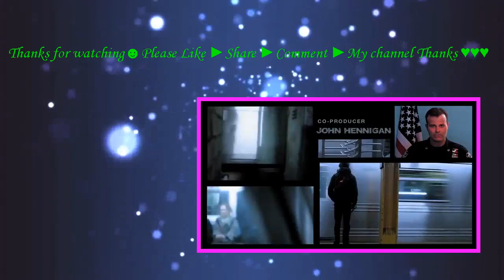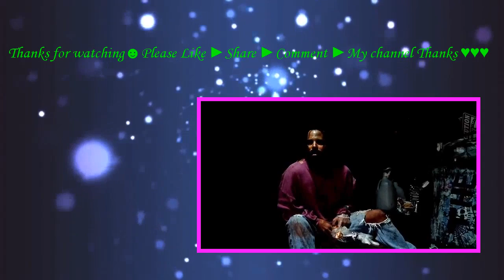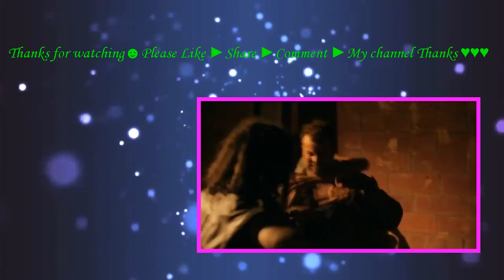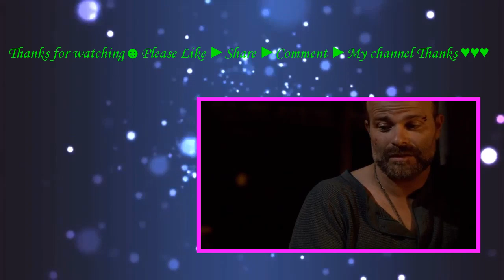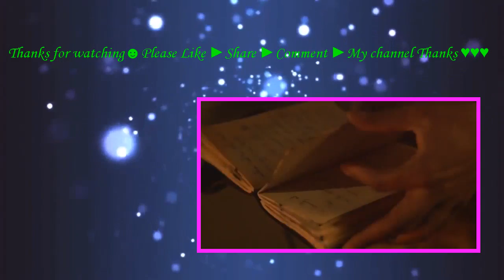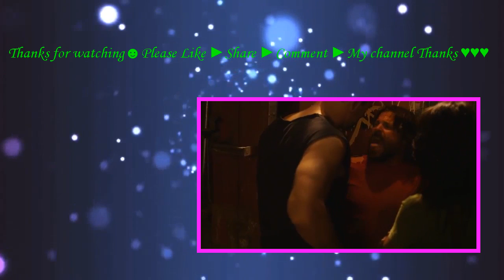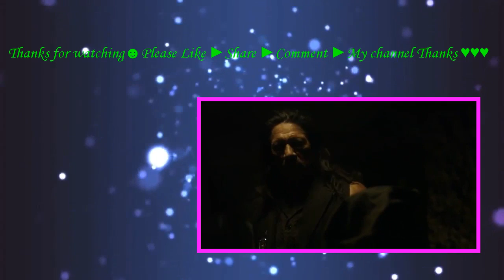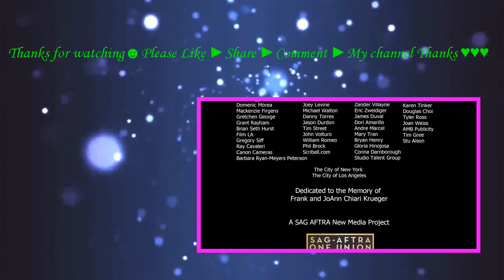new terminal hotel (2010) with Tiffany Shepis, Ezra Buzzington,Stephen Geoffreys movie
After his fiancee is brutally murdered, Don Malek sets out for revenge.